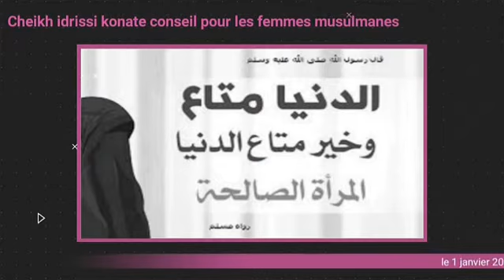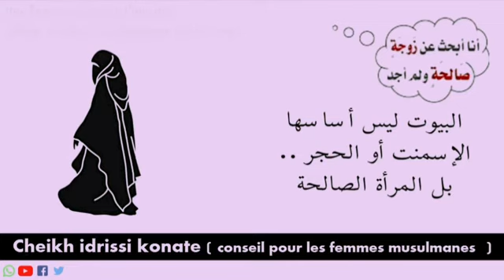cheikh idrissi Konaté conseil pour les femmes musulmans🧕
abonné vous👆